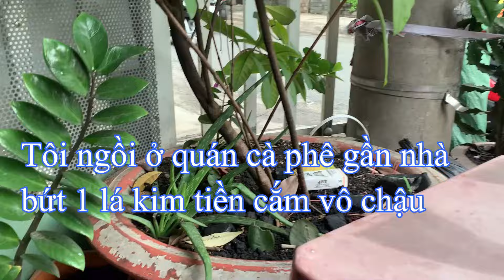Nhiều loài cây Nhân Giống Được bằng Lá (giâm lá thành cây) | THÍCH TRỒNG CÂY TV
Ta cắm cuống lá vào xơ xừa ẩm hoặc cát thì chúng ra rễ, mọc chồi